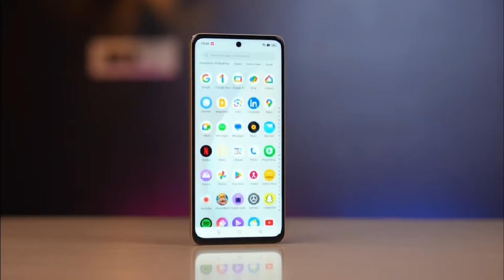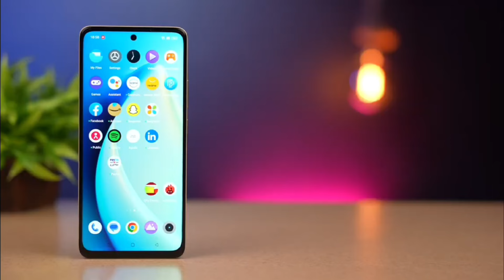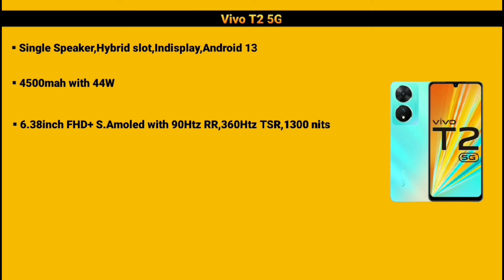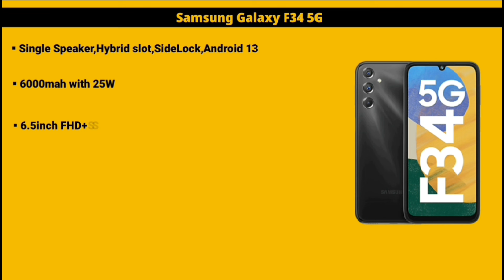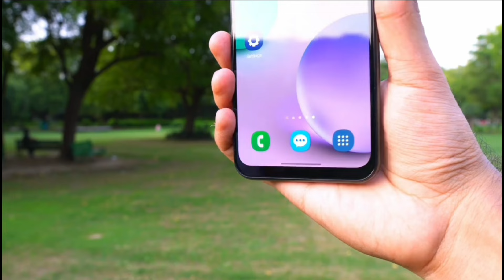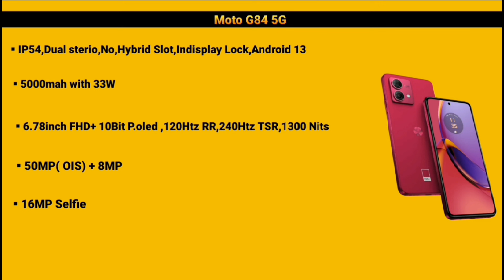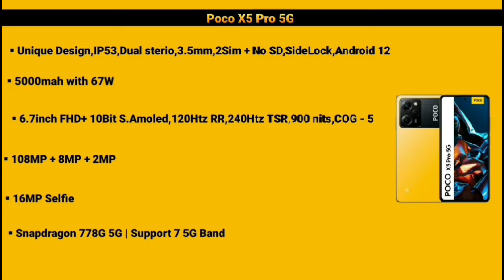Top 5 Best & Powerful 5G smartphone under 17000 | Best Phone under 17000 | Best Phones under 17000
Hello Guys welcome back to a new video in this video i am going to show you top 5 best smartphone under 17k

VIVO T2 5G
REALME 11 5G
SAMSUNG GALAXY F34 5G
MOTO G84 5G
POCO X5 PRO 5G

best phones inder 17000
dbtekh